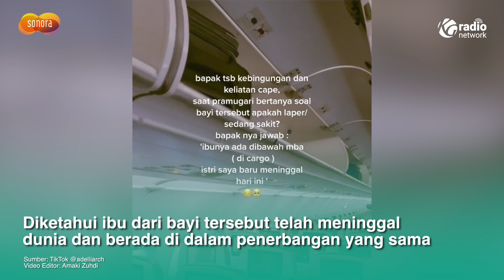Viral Pramugari Gendong Bayi Menangis dalam Pesawat, Kisah di Baliknya Sangat Mengharukan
Viral Pramugari Gendong Bayi Menangis, Kisah di Baliknya Sangat Mengharukan,

Seorang Pramugari membagikan cerita mengharukan yang dialaminya saat ia sedang bertugas. Ia mendapati seorang ayah yang menggendong bayinya yang terus menangis dari awal boarding.

Pramugari tersebut bertanya kepada sang ayah, apakah bayinya sedang sakit atau lapar. Jawaban dari ayah sang bayi pun membuat Pramugari merasa terenyuh.

Diketahui ibu dari bayi tersebut telah meninggal dunia dan berada di dalam penerbangan yang sama. Sang ibu tidak berada di sisi sang bayi, namun berada di bawah (kargo).

Pramugari tersebut langsung membantu untuk menggendong dan menenangkan sang bayi. Hingga dalam penerbangan dan sampai di tujuan bayi tersebut pun tidak terus menangis.